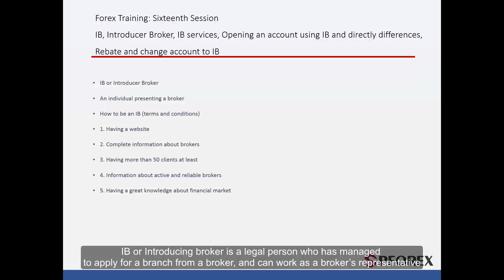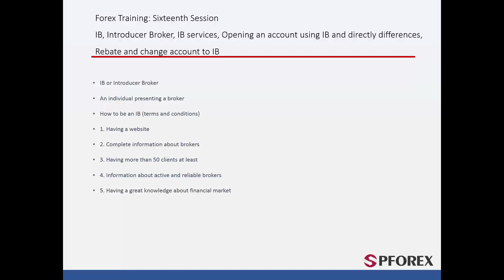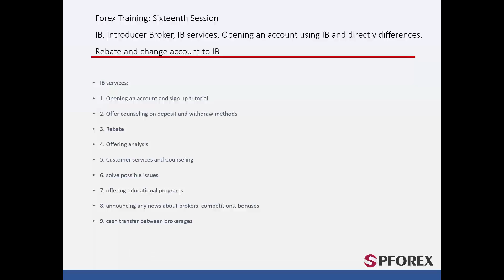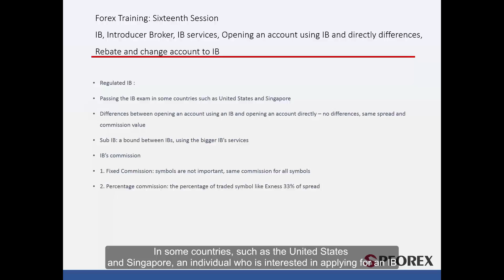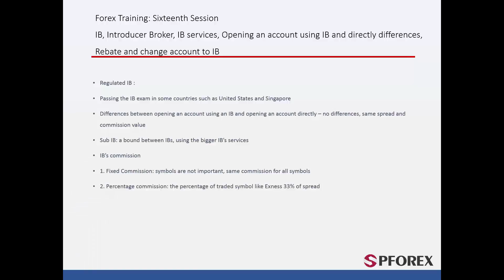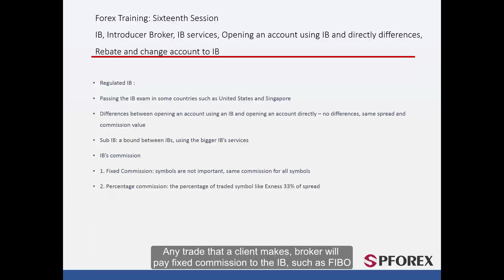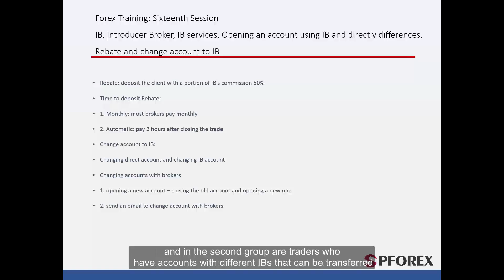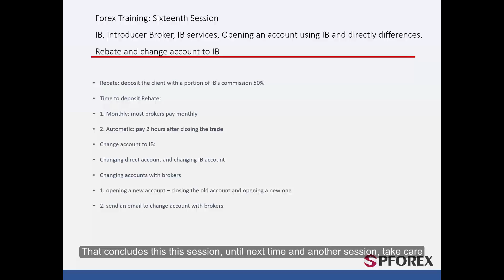16-Introducing Broker (IB) Services SUB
You can easily access the financial trading services via desktop, iOS and Android Apps (PFOREX Assist)